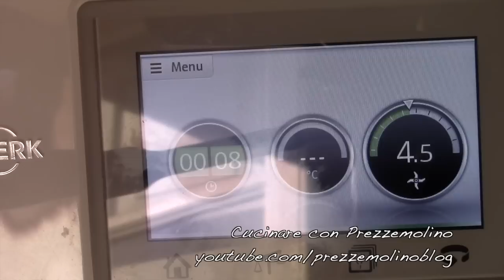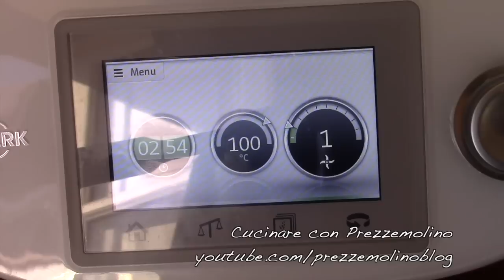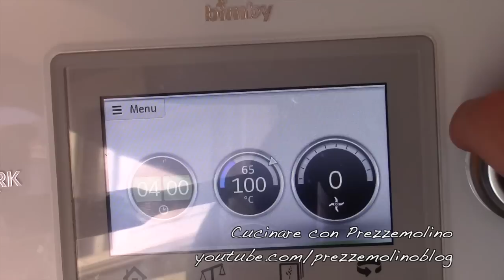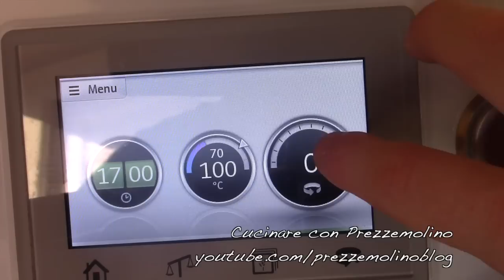Risotto allo zafferano con salsiccia bimby TM5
Ricetta del risotto allo zafferano (alla milanese) con salsiccia all'interno col bimby tm5.